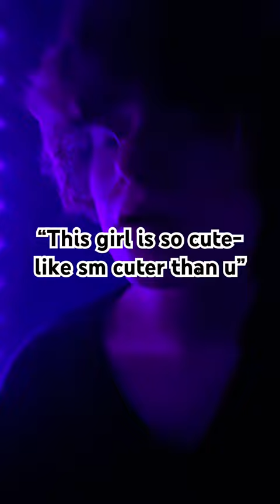My ex fr 🤭